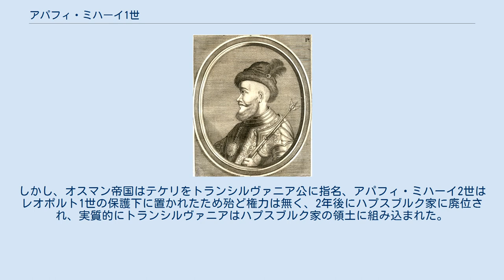アパフィ・ミハーイ1世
アパフィ・ミハーイ1世（I. Apafi Mihály, 1632年 - 1690年4月15日）は、ハンガリー人のトランシルヴァニア公（在位：1661年 - 1690年）。
 ハプスブルク帝国に支持されていたトランシルヴァニア公ケメーニ・ヤーノシュの対抗馬として、トランシルヴァニアの貴族達により1661年9月14日に公として擁立され、オスマン帝国の支持を取り付けた。
ケメーニは翌1662年に死んだため、他に対抗者はいなくなりアパフィ・ミハーイ1世が単独の公となった。
 即位事情からオスマン帝国の傀儡であり、帝国の後ろ盾を受けて神聖ローマ皇帝レオポルト1世と敵対し、1683年に第二次ウィーン包囲でオスマン帝国が敗退するまでは帝国とハンガリーの反乱分子達（テケリ・イムレなど）を支援していた。
しかし、戦後の大トルコ戦争でオスマン帝国が劣勢に傾くとレオポルト1世との交渉を開始し、1687年9月29日に協定を結んで、トランシルヴァニアにおける自分の権威を認めてもらっている。
 1690年に公国の首都セーケシュフェヘールヴァールで58歳で亡くなり、息子のアパフィ・ミハーイ2世が後を継いだ。
しかし、オスマン帝国はテケリをトランシルヴァニア公に指名、アパフィ・ミハーイ2世はレオポルト1世の保護下に置かれたため殆ど権力は無く、2年後にハプスブルク家に廃位され、実質的にトランシルヴァニアはハプスブルク家の領土に組み込まれた。